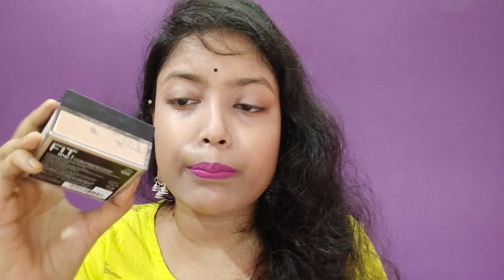MAYBELLINE FIT ME LOOSE POWDER VS BLUE HEAVEN SAPHIRE LOOSE POWDER|in Bengali|the absolute bong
COPYRIGHT:All the  content of this channel is made by channel  owner priyanka do not copy or use any content without permission.email is given below.

TAKE CARE
BYE BYE
LOVE LOVE